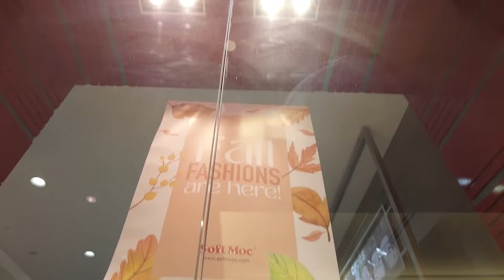SOFTMOC/ SHERWAY GARDENS SHOPPING MALL TORONTO, CANADA/rothel13